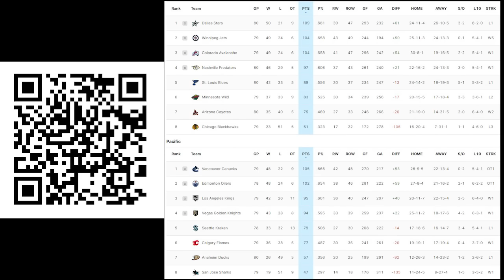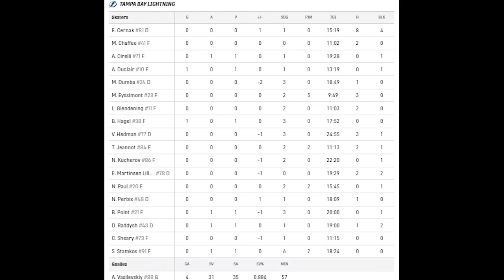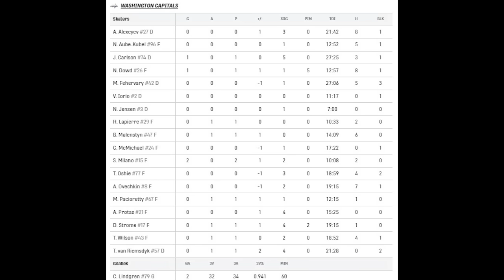Тампа-Бэй Лайтнинг - Вашингтон Кэпиталз | 14.04.2024 | Регулярный чемпионат | Обзор матча